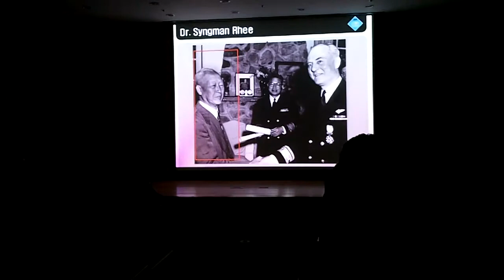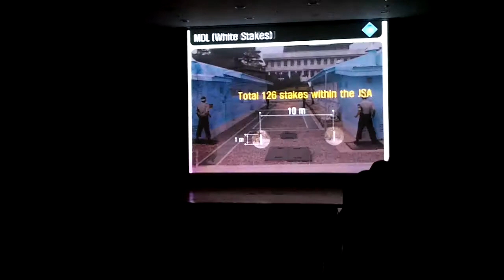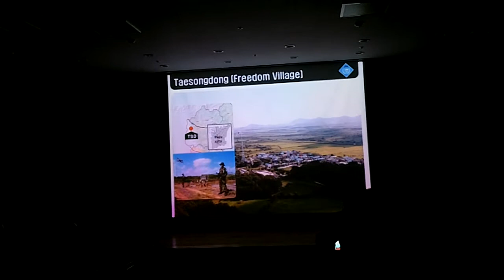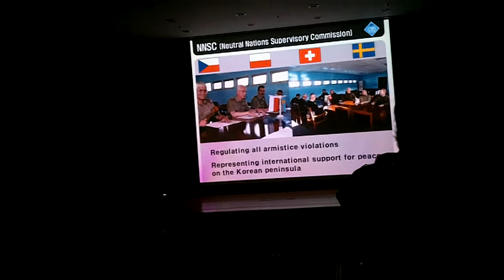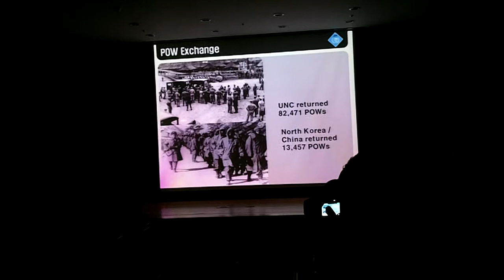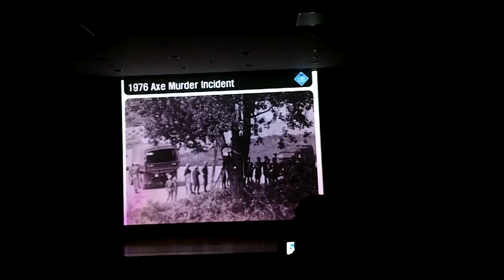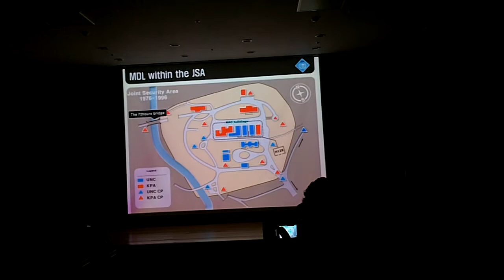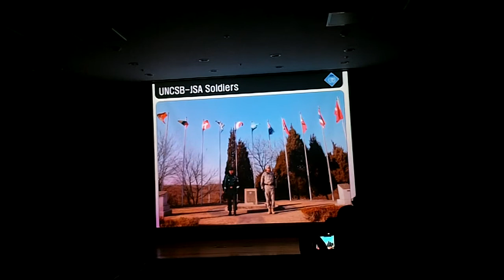Joint Security Area Briefing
Sound is low so turn your speakers up.

A brief history of the Korean War and the DMZ at Camp Bonifas before actually walking to the Freedom House and the conference room and before seeing the Panmungak.  This briefing was memorized and given by a US Army soldier at Camp Bonifas.

"The visit to the Joint Security Area at Panmunjom will entail entry into a hostile area and possibility of injury or death as a direct result of enemy action."